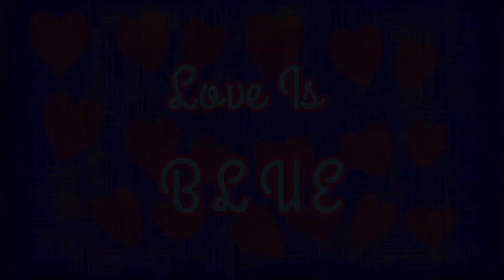Love Is Blue | Marklin Engine Adventures | S3 E4